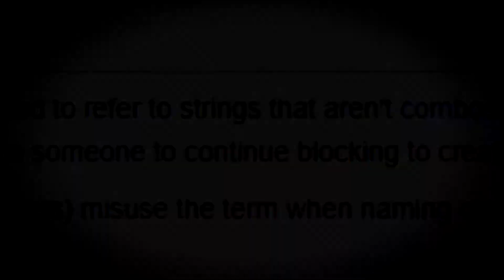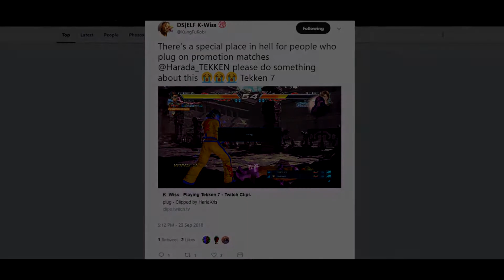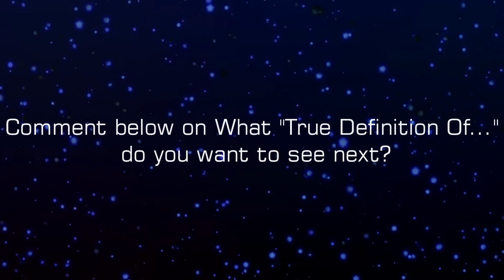The True Definition of Strings (Tekken 7)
We are back with another "true definition of" video but this time, it's with strings. You will learn how to deal with strings by the end of this video! In Tekken 7

P.S. This is a half serious video and half jokes so expect some good shit as well.

P.S.S. I'm not sure if it's just me or the screen just goes green in the middle of this video. If it doesn't change later on, I might have to reupload it.